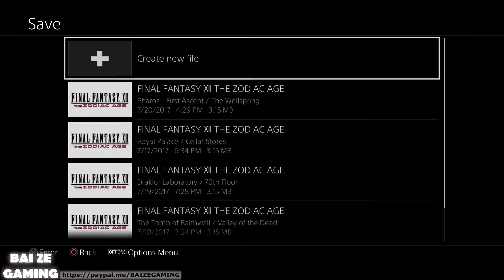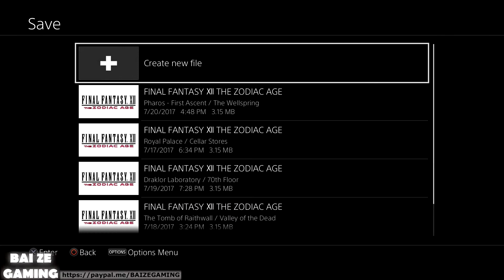Final Fantasy 12 Zodiac Age Pt57 - Pharos First Ascent!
Special thanks to user "jonathankiels" for gifting me this game. Final Fantasy XII has a special place in my heart - I remember getting it Halloween in 2006, and it brought me countless hours of fun. It might not have the strongest story or gameplay of any of the games in the Final Fantasy franchise, but it definitely is high up there and is unique.

I played this originally on a CRT television in 4:3 aspect ratio. Now with modern technology I can enjoy this title in 1080p beauty, and playing it as an older adult I can see that I missed subtle cues in the story too. It really is a nice title to revisit - not necessarily my favourite FF game, but it is one that I certainly do enjoy.

I really like how the dialogue was performed, it actually feels like a Shakespeare kind of play - it doesn't feel like an anime kind of Japanese game you see flooding the market nowadays (back when anime used to be more medieval, like the old Fire Emblem games).

If you want to do everything in this game, you'll be playing for 100 hours plus. I got the platinum trophy for this game and it's not tough, but it is long and certainly does require a degree of bookkeeping. The amount of postgame content really is amazing, and I'd argue that this one has the most postgame content of any Final Fantasy game, with the sole exception of FFX. So much fun content, and even though the many optional bosses are just palette swaps of preexisting enemies, it's still amazing to see all of the work the developers put into the game.

It is a bit sad that you pretty much need a guide to hunt the rare game enemies, but otherwise you can play through the game blind and the game will give you clues on where to go and where not to go.